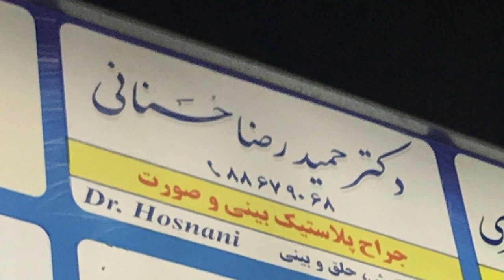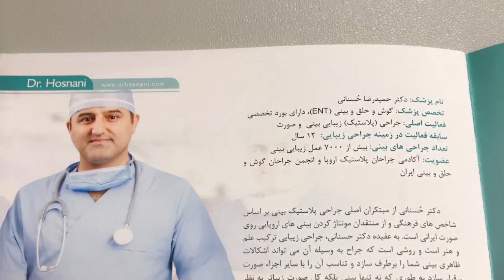Rhinoplasty Surgery عمل زیبایئ بینی‌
This is a short clip of my journey from Canada to Iran for my Revision Rhinoplasty surgery.
It is a great honour to introduce my surgeon Dr. Hosnani to you. Those who already know him and his phenomenon work, understand how he has changed and improved his patients’ quality of lives through his honest and exceptional advices and opinions about what is best for his patients.
Today, just 3 weeks after surgery, I have gained back my self confidence and feel more comfortable being in public and communicating with others.

هر کسی از عمل زیبایی بینی تعریفی دارد ولی برای من عمل زیبایی بینی یعنی دوباره به زندگی برگشتن و با اعتماد بنفس و احساسِ زیبایی زندگی کردن.

 من که بدلیل نارضایتی خودم از فُرم بینیم سال ها سرم را نمیتونستم بالا نگه دارم و اعتماد بنفسم را از دست داده بودم , ولی‌ از این به بعد با اعتماد بنفس کامل و مثل یک انسانِ نرمال زندگی .
خواهم کرد

حتما به صفحهٔ اینستاگرم من سر بزنید
ممنون از توجهتون.